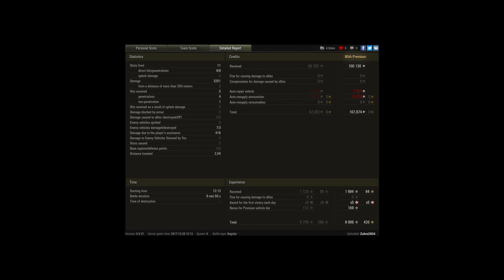4,5k Win8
Player: Zulus2004